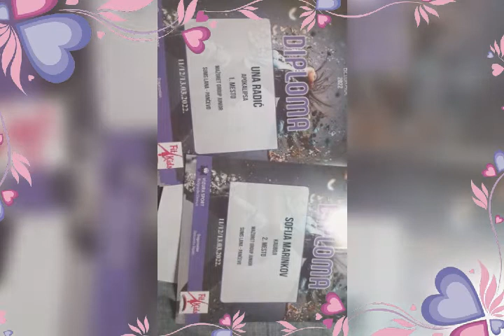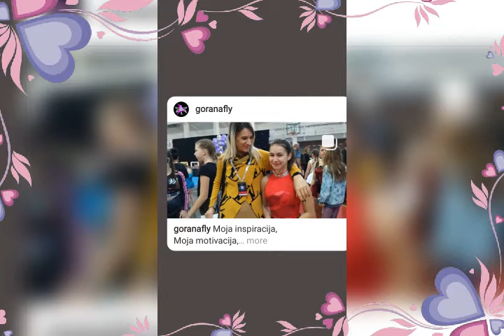International Belgrade dance open 2022